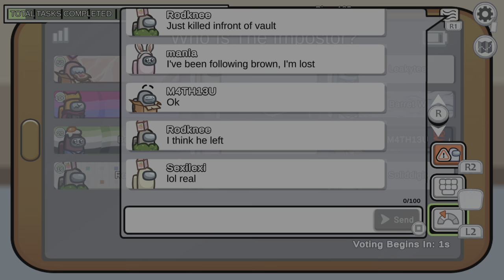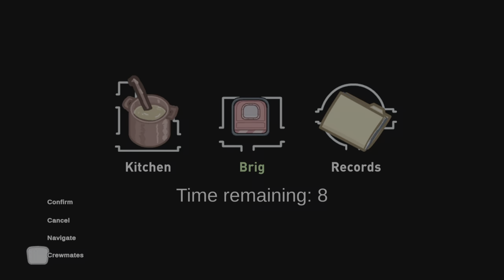Terminator Has To Choose Who Survived, Lea Or Lexi!!